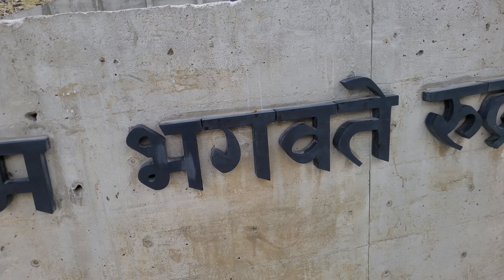Kedarnath Yatra 2024 | गौरीकुंड से केदारनाथ पैदल यात्रा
In this video I covered the Kedarnath Yatra and you will know every important information about kedarnath dham. You will also know about kedarnath darshan timings, yatra plan, and budget. So after watching this video you can easily plan your yatra for kedarnath dham.

"The cost of a khacchar from the base to Kedarnath is ₹2,500, regardless of where it is booked from. The cost of a pony ride from Gaurikund to Kedarnath is ₹2,300, and a pitthus ride costs between ₹7,000 to 10000 and depending on weight"

kedarnath
kedarnath yatra
kedarnath dham
kedarnath temple
kedarnath mandir
kedarnath 2024
kedarnath darshan
kedarnath dham darshan
kedarnath registration
kedarnath tour
kedarnath tour guide
kedarnath travel guide
kedarnath budget tour
kedarnath helicopter booking
chardham yatra
hotel in kedarnath
hotel in sonprayag
hotel in gaurikund
gmvn camp in kedarnath
tent colony in kedarath
kedarnath yatra complete information
kedarnath yatra complete guide
kedarnath yatra full details
केदारनाथ
केदारनाथ यात्रा
केदारनाथ यात्रा 2024
केदारनाथ धाम
केदारनाथ धाम यात्रा
केदारनाथ कैसे जाएं
केदारनाथ यात्रा गाइड
केदारनाथ यात्रा संपूर्ण जानकारी